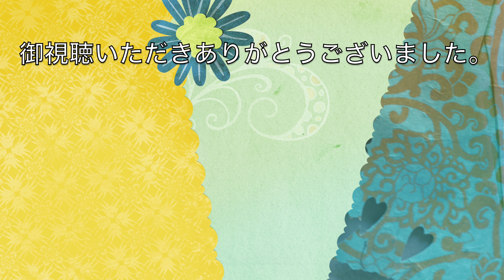okinawa music 沖縄民謡『二人が花』歌詞付き